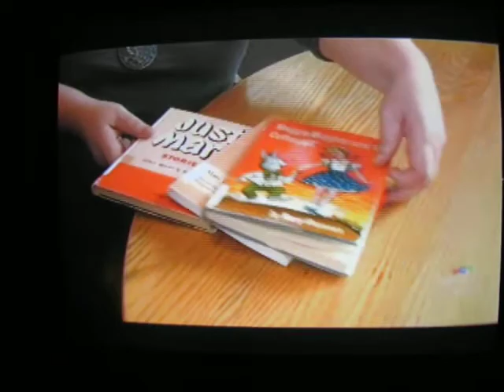The Mary Evelyn Grannan House in Fredericton covered by CTV Journalist Jessica Ng!